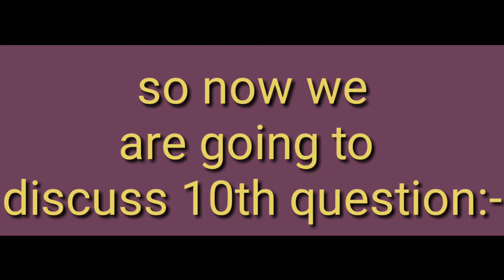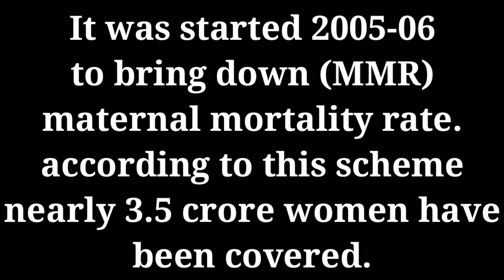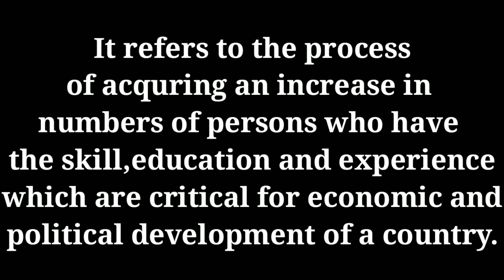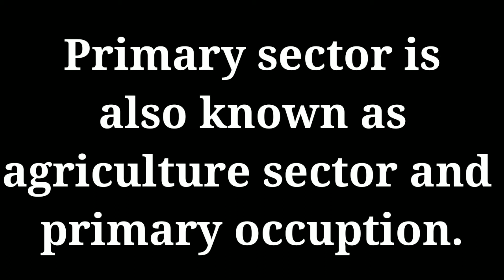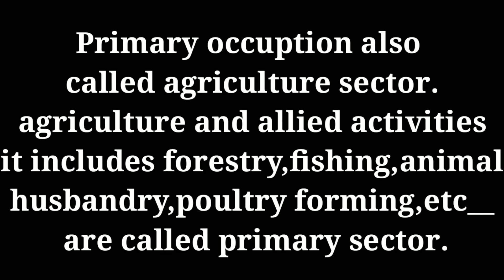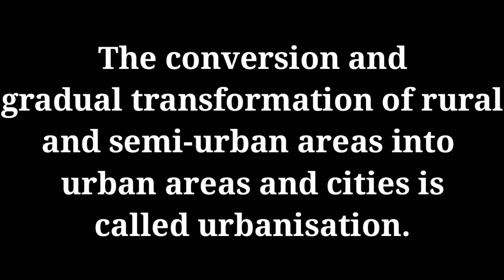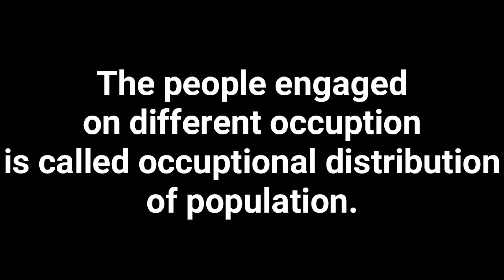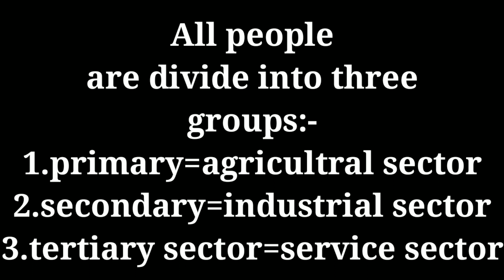2nd lesson, Remaining 2marks Q 10 to 17 || Inter economics || by EPR sir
HRD, HDI, JSY, Urbanization, joint family system, primary sector, tertiary sector...